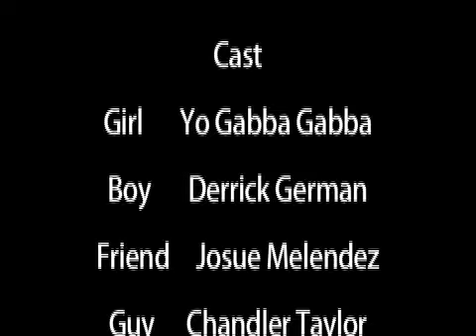Playback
Final project for Digital Filmmaking! A guy finds a lost camera which he uses to locate a beautiful and mysterious girl. A group project by Derrick, Phil, and myself.